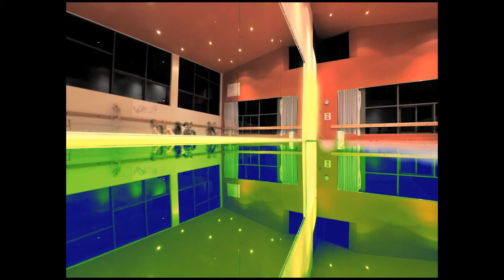Skell OnWheels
Isabel Levin, Margaret Gill, Angelo Chammah, and I enjoying a relaxing synchronized dance.